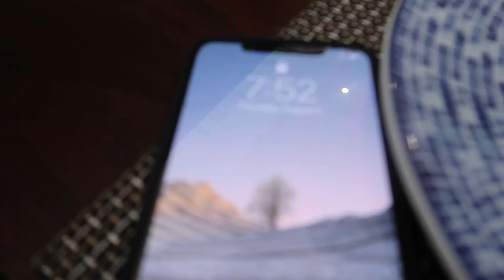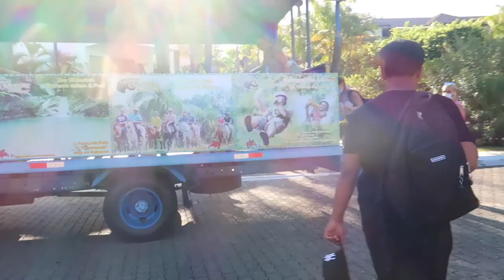Dominican Republic Vlog (27 Charcos, zip lining, horse riding)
I hope you enjoyed watching this video, don’t forget to subscribe become part of this family, like and comment, leave a comment down below on what you want to see next 💗

couples TikTok: ysaxmo
couples channel: ysaxmo